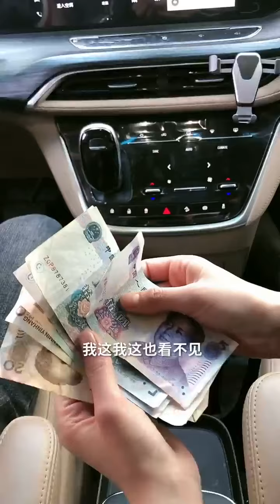做壹個善良的人，將善良傳承，需要我們共同努力!正能量